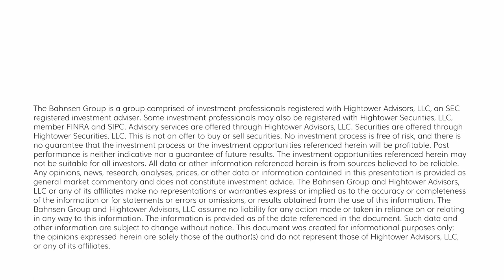The DC Today - Wednesday, February 8, 2023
Today there is more chatter from several other Fed Presidents, along with some comments on inflation, recession indications, and some takeaway comments from last night’s State of the Union address.